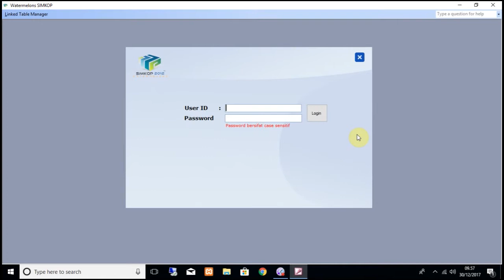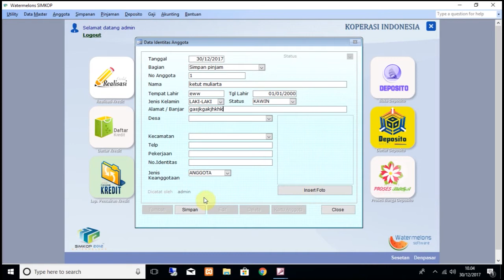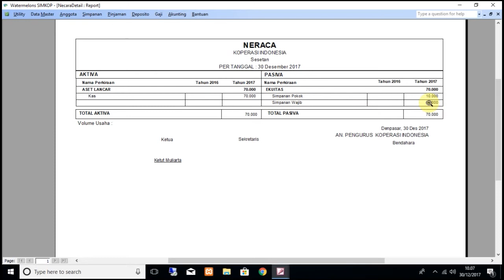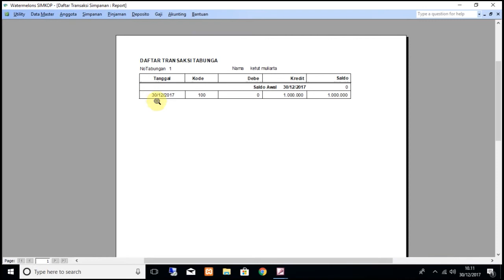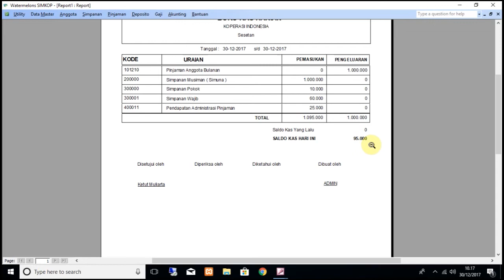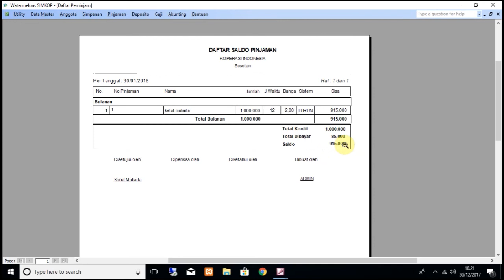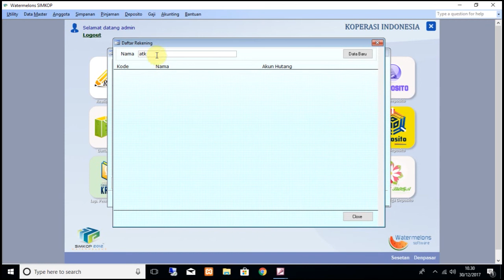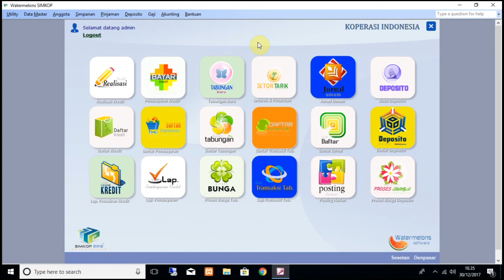Demo Program Software Koperasi Simpan Pinjam Lengkap SIMKOP 2012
Ini adalah video demo fitur-fitur inti dari software SIMKOP 2012.
SIMKOP 2012 adalah program komputer yang di rancang untuk membantu memudahkan proses bisnis dari Koperasi Simpan Pinjam.

Fitur nya lengkap dan sudah di sesuaikan dengan proses akuntansi Koperasi. dapatkan kemudahan dalam pengelolaan Usaha Koperasi anda dengan Watermelons SIMKOP 2012

fitur:
- Data anggota
- Simpanan pokok, wajib, khusus, penyertaan
- Anggota mundur

- Tabungan harian
- Tabungan bulanan
- Proses bunga otomatis
- History tabungan nasabah
- Nomitatif Tabungan dan laporan lainnya

- Kredit bulanan
- Kredit harian
- History pembayaran nasabah
- Surat-surat permohonan kredit otomatis
- Laporan nasabah kredit yang belum bayar
- Daftar kredit sesuai kriteria ( lancar, macet)

- Bunga deposito otomatis masuk ke tabungan
- Perpanjangan manual dan otomatis
- Cetak Bilyet

- Penyusutan inventaris otomatis
- Neraca
- SHU
- Buku besar
- Kas harian
- Neraca percobaan
- Neraca Lajur
- dll
Informasi lebih lengkap: WA : 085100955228